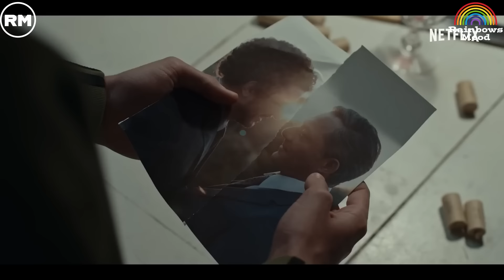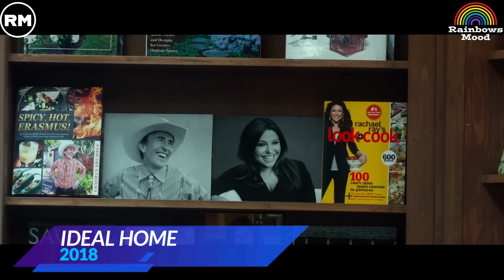10 Hottest Older Men Gay Movies 🔥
Happy Pride Month 2024 to ALL OF US 🌈

10 Hottest Older Men Gay Movies :
1. Supernova
2. Love is Strange
3. Twilight's Kiss
4. The Normal Heart
5. Ideal Home
6. Sublet
7. Eismayer
8. Eastern Boys
9. Invisible Thread NETFLIX
10. Paths 2017

🌈 RAINBOWS MOOD SHOPPING IDEAS ! FOR GAYS ONLY ! 🌈

# Cute Rainbow Bracelet
# Cool Rainbow T-Shirt
# Rainbow Phone Case
# Favorite LGBT Stickers
# Best Quality LGBT Flag
# No.1 Pride Month Set

Rainbows Mood is a youtube channel where you can find videos about Top Lists, Movie Recommendations, Movie Updates, Tutorials, and many more.